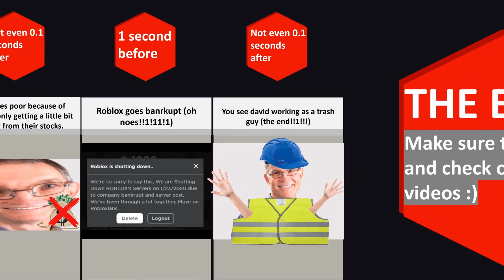What if everyone got unlimited robux? (Timeline meme video) (60 FPS VERSION!)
This video is indeed owned fully by me.
P.S. If you wonder why I haven't uploaded in so long I am releasing a video on why in a few days